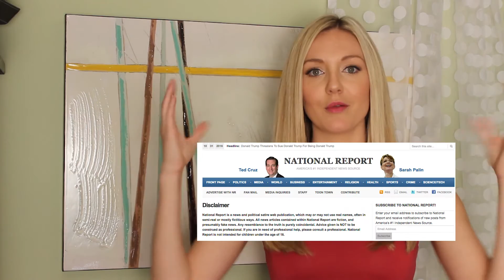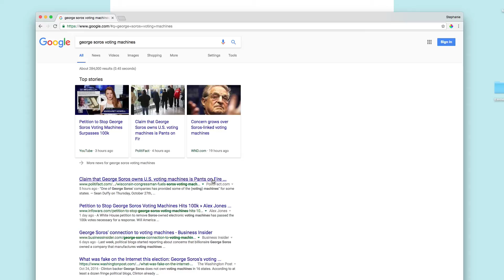How To Spot Fake News on Facebook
Sidebar with Stephanie

Season 2, Ep 6: How To Spot Fake News on Facebook in FOUR easy steps

YouTube.com/c/StephanieHaneyJD
Twitter.com/_StephanieHaney
Facebook.com/TheStephanieHaney

(email) Booking (at) StephanieHaney (dot) com